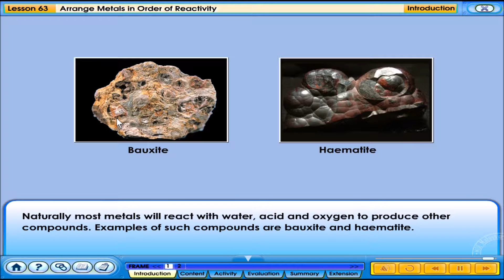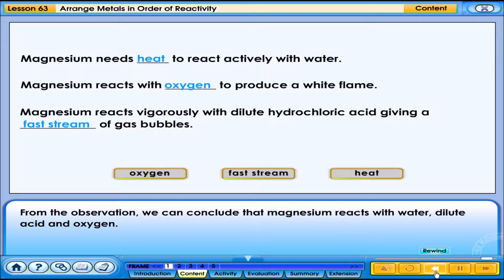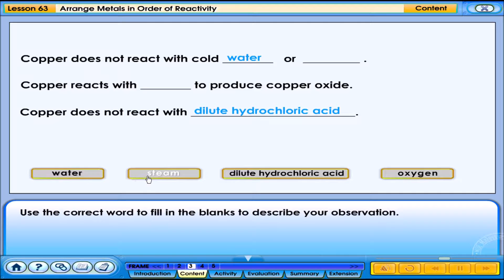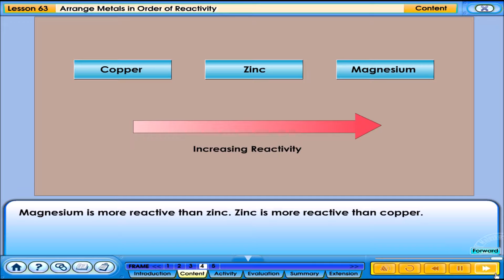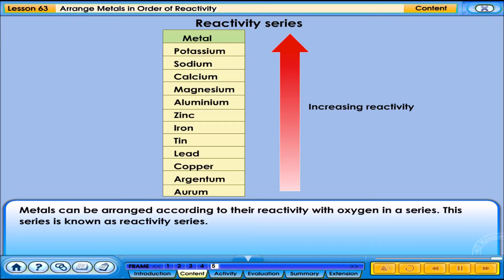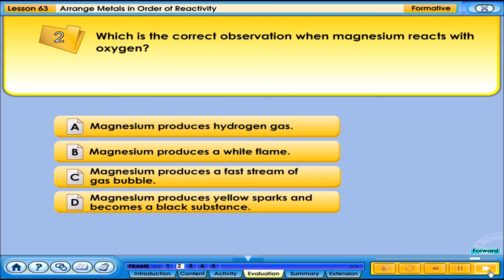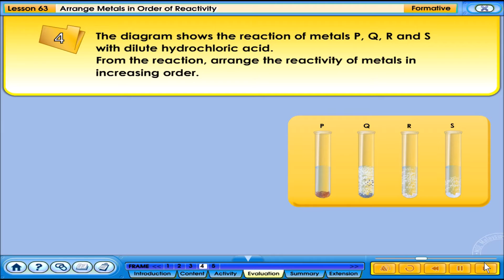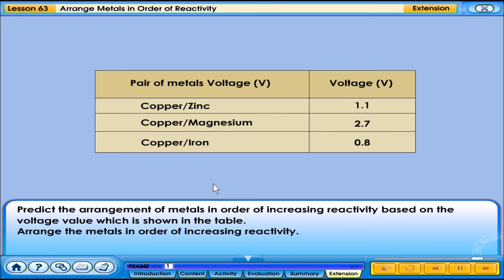63. Arrange Metals In Order Reactivity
Metals In Order Reactivity